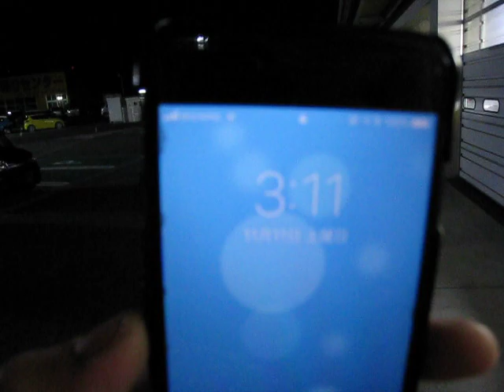SWKブログ動画「DJ吉田の新たな車」